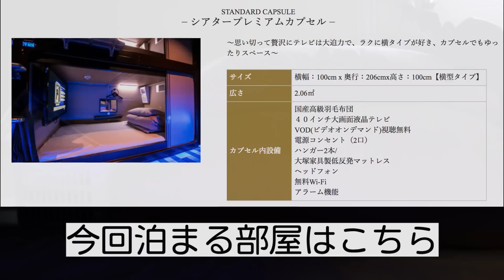プレミアムなカプセルホテルに泊まってみたぞ！